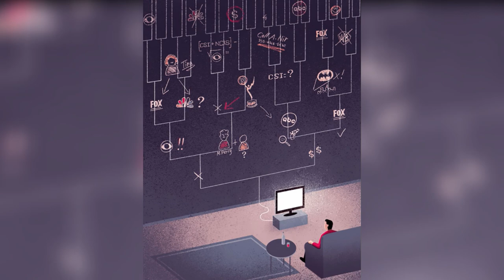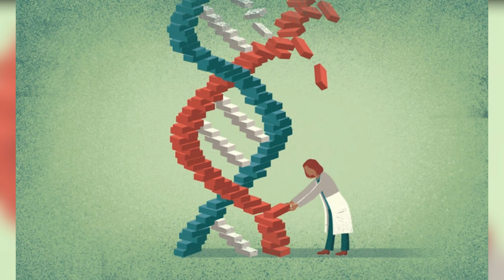Top Brutally honest illustrations about the modern world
Davide Bonazzi is an illustrator from Bologna, Italy, who creates thought-provoking images about modern-day issues. He is a full-time illustrator and has been drawing since he was a child, in this video you can see some of his amazing illustrations.